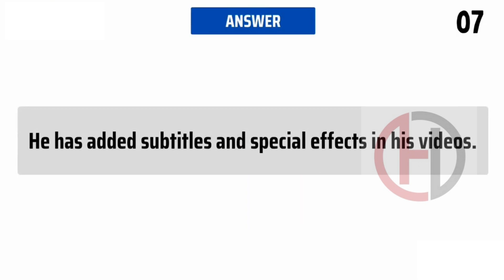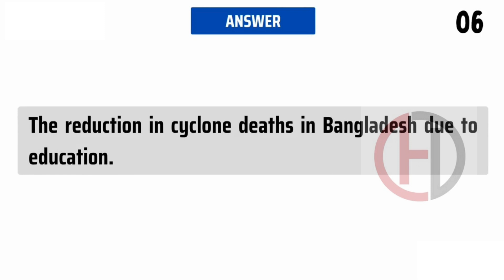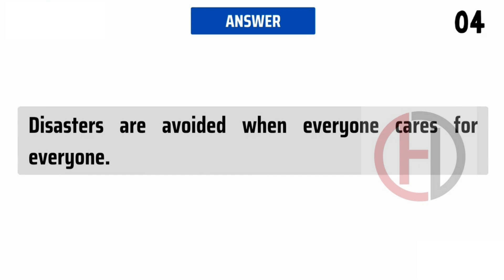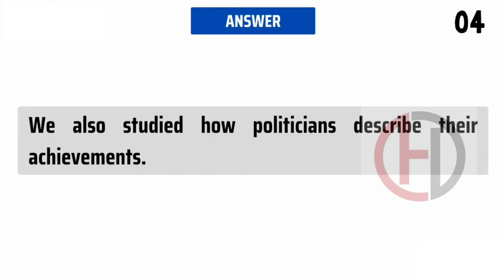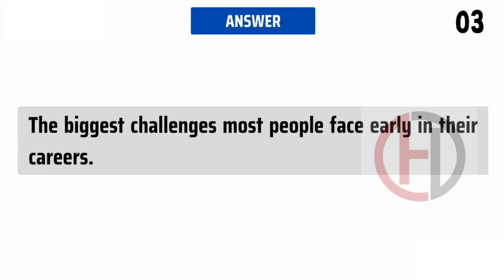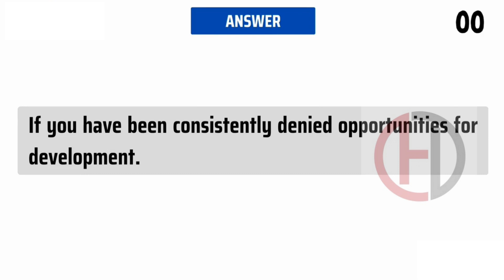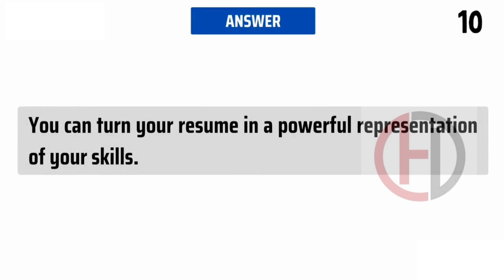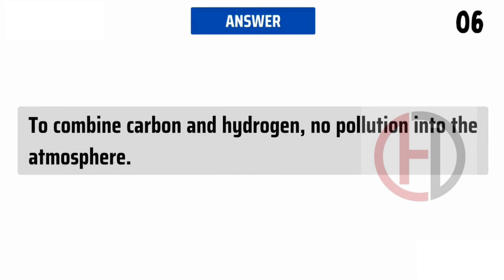Write From Dictation | 25 December 2023 PTE Highly Repeating | Real Exam Question Bank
Our team has shortlisted these  Write From Dictation questions after extensive research using recent exam memories for December 2023. These are most likely to appear in your exam. This video will provide you with a clear understanding of the exam's difficulty level.